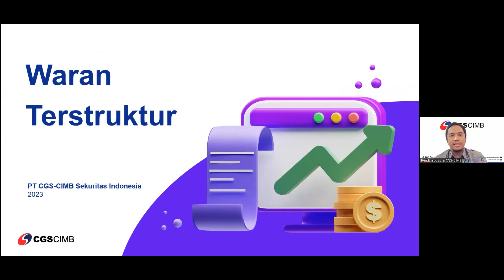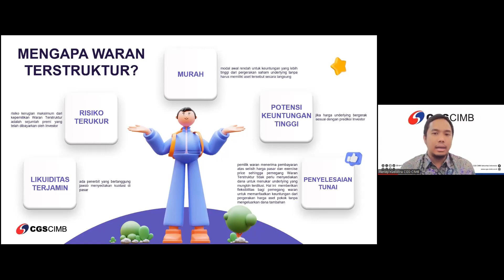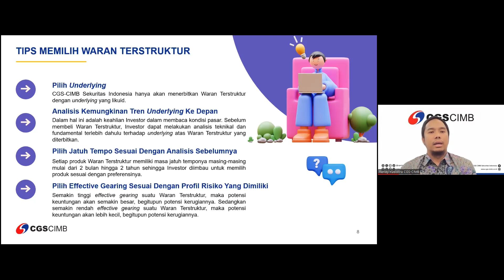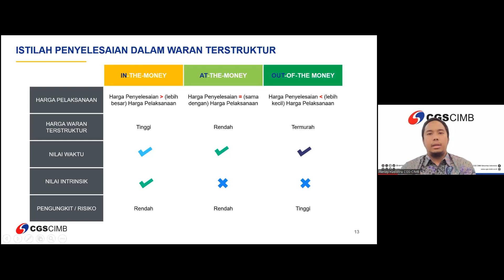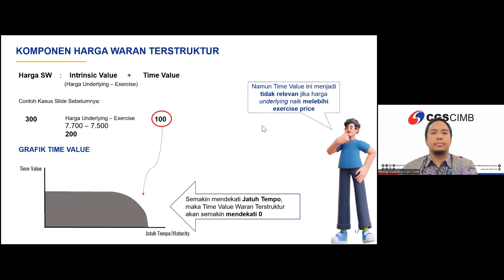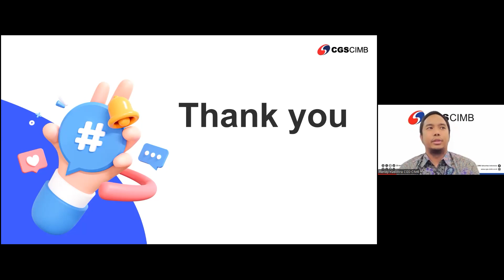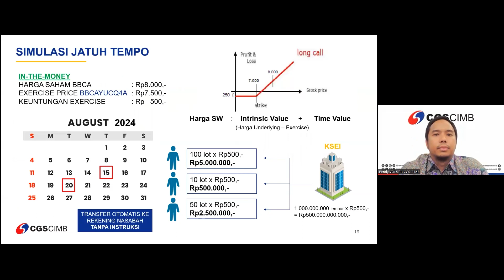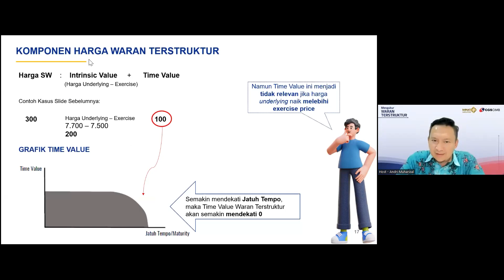Apa itu Waran Terstruktur dan Bagaimana Cara Mengukur Keuntungannya | MNC Sekuritas x CGS CIMB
Waran terstruktur atau Structured Warrant merupakan efek atau instrumen turunan saham yang diterbitkan oleh Sekuritas, yang memberikan hak kepada pembelinya untuk membeli atau menjual underlying securities (saham) pada harga dan tanggal yang telah ditentukan. Simak video ini sampai akhir untuk mendapatkan informasi lebih lengkap.